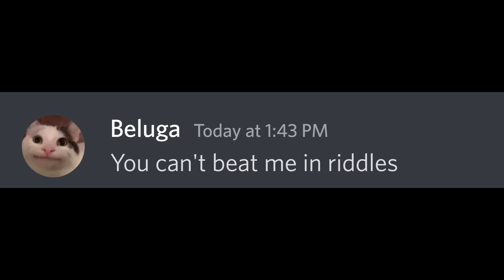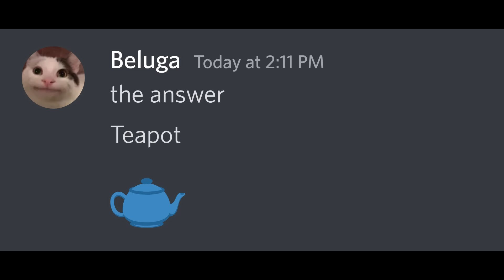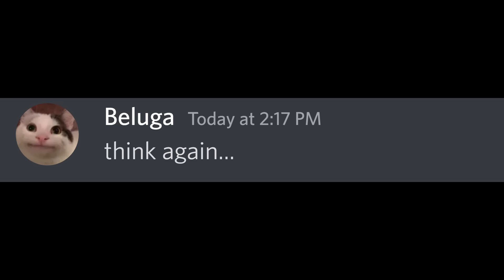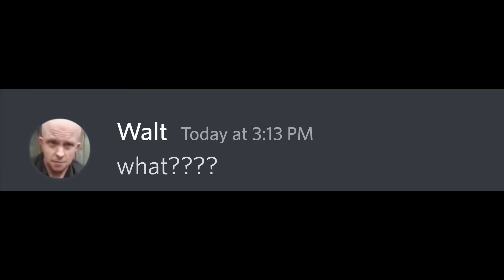When You Outsmart Your Teacher...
What happens next when Beluga asks Walt- the hardest Riddle...

This is not a real conversation but a discord skit only meant for entertainment.

for the latest beluga videos